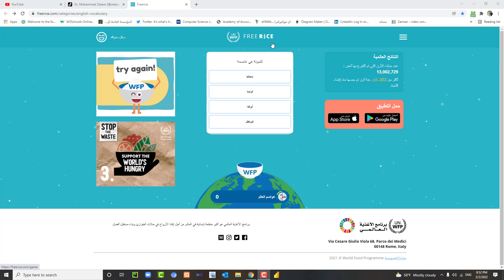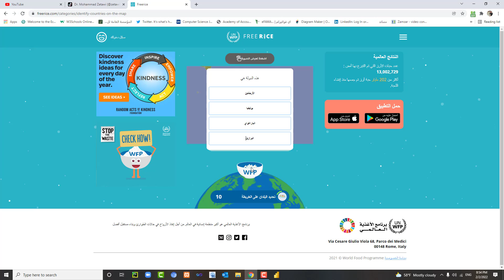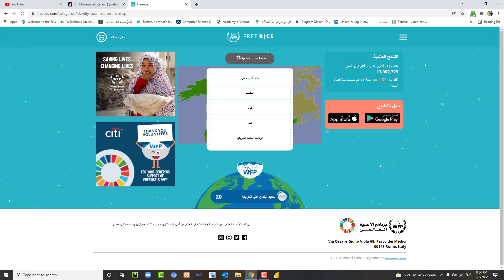مواقع بتغير حياتك الجزء 11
تبرع بحبات رز حول العالم